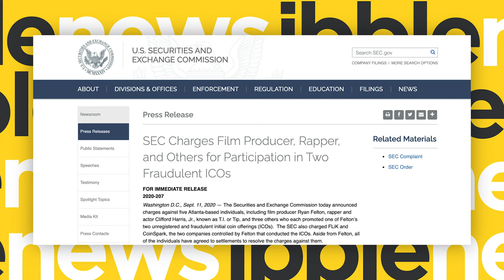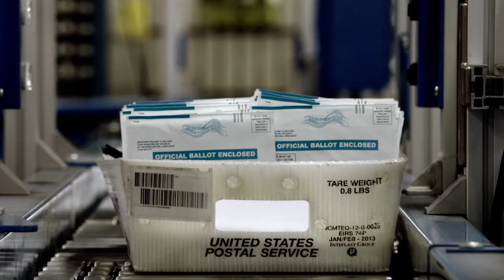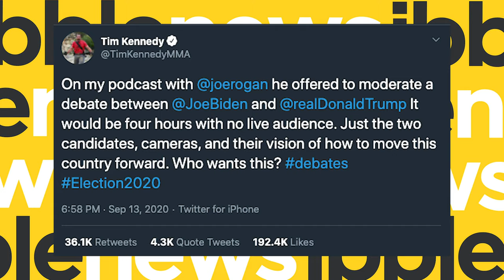Joe Rogan to host a presidential debate?! Trump’s game. What about you, Biden?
1. If Joe Rogan will dare to host a presidential debate on his podcast!
2. Important change in the NFL...
3. T.I. caught in a cryptocurrency scandal.
4. Gravity Industries launching their new jet suit!
5. USPS backlogged like never before.
6. A ‘Peeps-less’ holiday season as candy production slows.